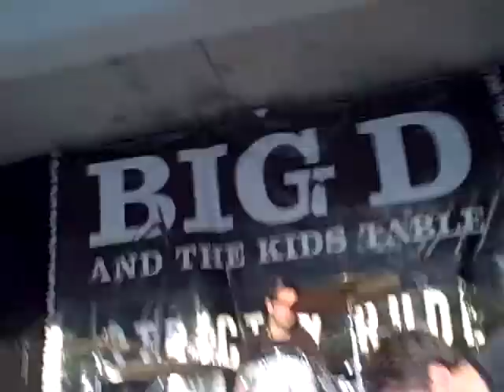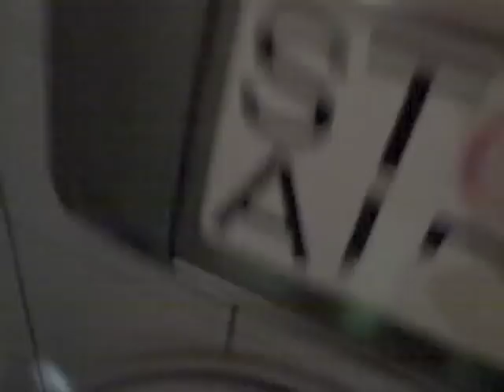Big D and the Kids Table - Not F*%$ing Around Tour (Switzerland)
Big D and the Kids Table explore Switzerland during their 2010 Not F*%$ing Around Tour.

A David McWane Happening